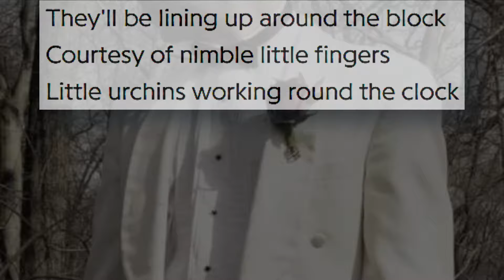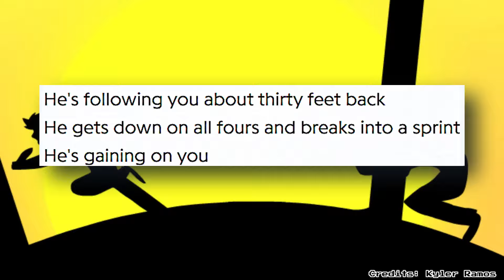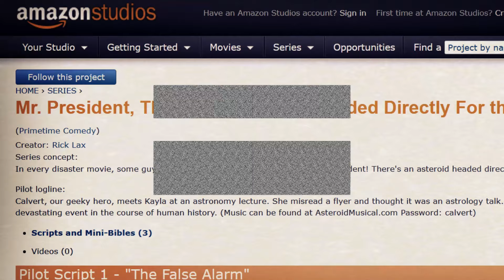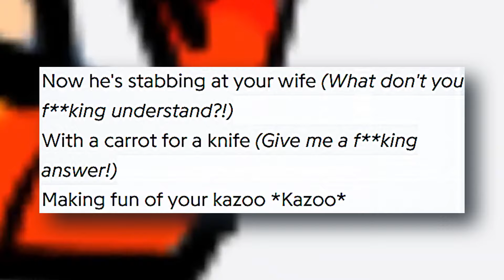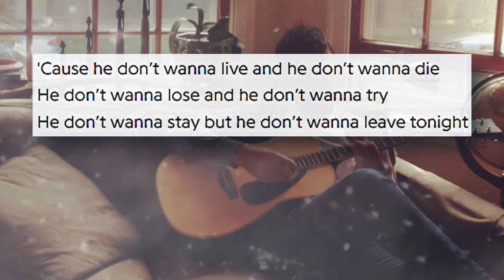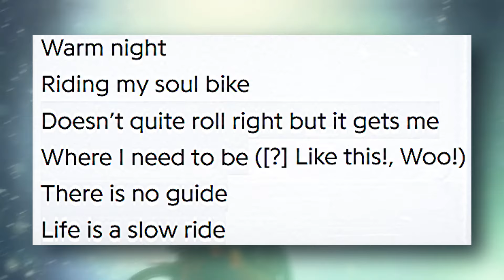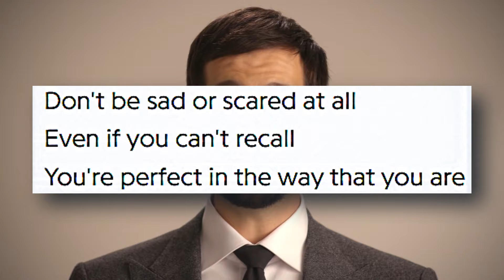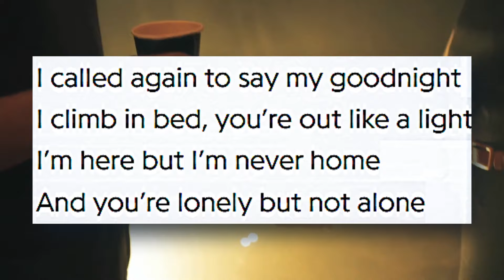Why Rob Cantor Is A Genius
What's going on, peeps! Today, we’re diving headfirst into the world of Mr. Yellow Tie himself, Rob Cantor. From Tally Hall frontman to viral sensation, this guy has done it all! With a degree in molecular biology, hit indie albums, and viral YouTube videos (remember "Shia LaBeouf"?), Rob's journey from Michigan suburbs to working with Disney is nothing short of genius. In this video, I break down how Rob Cantor became the mastermind he is today, from Tally Hall's rise to his own solo ventures and internet-breaking moments. Buckle up—it’s time to explore the brains behind the magic!

★Social Media★